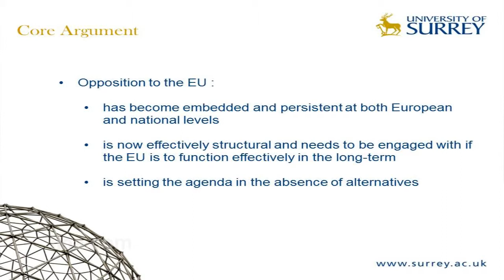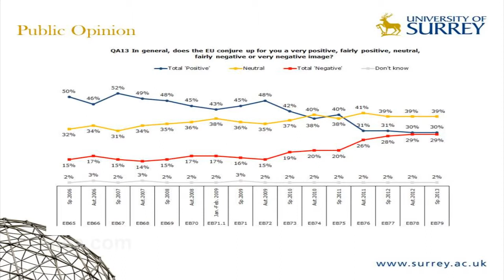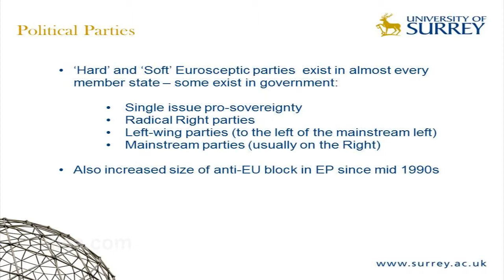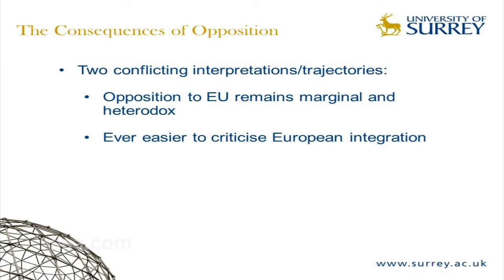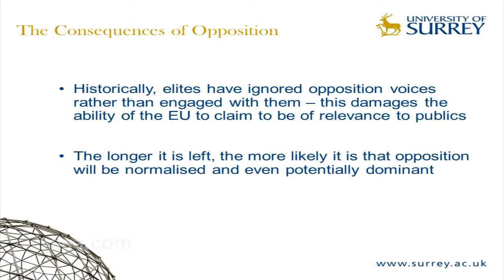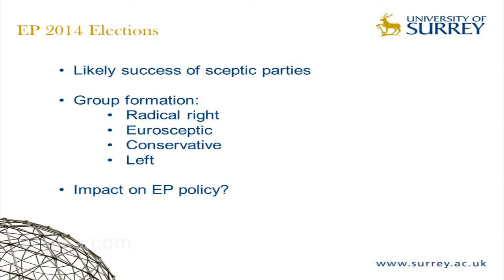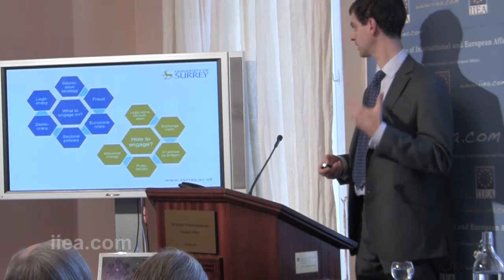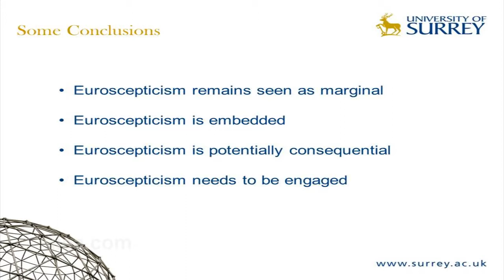Dr. Simon Usherwood - Are eurosceptics winning the argument? - 22 November 2013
About the Speech:
Faced with European elections in May 2014 in which eurosceptics are likely to do better than ever before, and with public opinion across Europe turning away from the EU, this address considered whether the debate on European integration has shifted in favour of the sceptics. By first unpacking the nature and spread of euroscepticism, it is possible to understand how the present situation has been driven by both short- and long-term factors. In so doing, it is also possible to identify the limits to euroscepticism and its impact on the EU, and to consider how a future interaction between pro- and anti-EU sides might work.

About the Speaker:

Dr. Simon Usherwood is Senior Lecturer in the University of Surrey's School of Politics. He is a leading British expert on the mobilisation and impact of publics, interest groups and political parties that are opposed to the European integration process. He is a co-founder and coordinator of the UACES Collaborative Research Network on Euroscepticism. He is author of journal articles on various aspects of euroscepticism and on the UK's European policy, as well as the co-author of The European Union: A Very Short Introduction (with John Pinder, Third Edition: 2013).